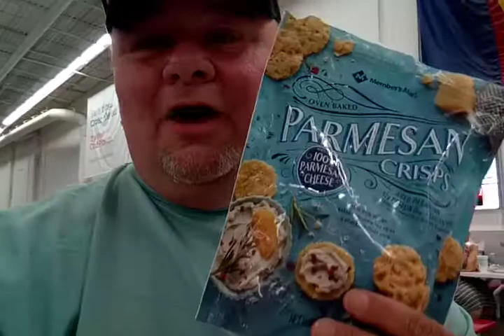SAMS WAREHOUSE (BEST SNACK CHIPS EVER)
Out shopping and decided to throw a update on my channel.